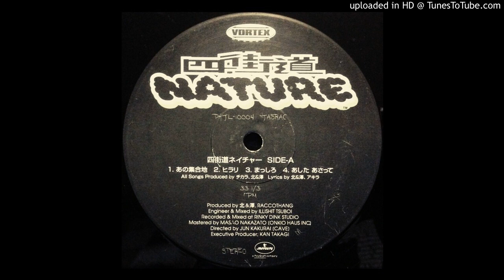四街道Nature / あした あさって [Inst]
1995 / Japan
90's hip hop classics
Japanese Rap